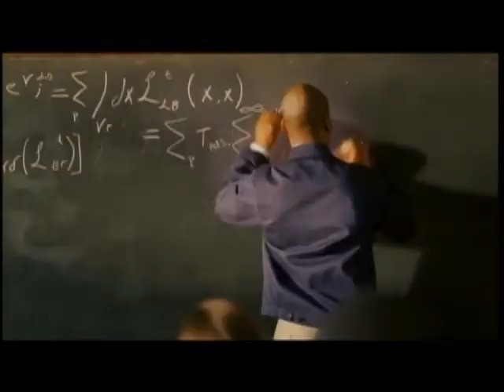Meet Dave 2008 Best comedy scene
hello friends